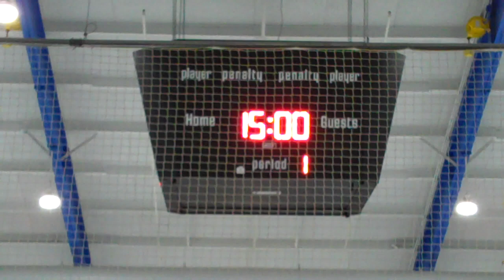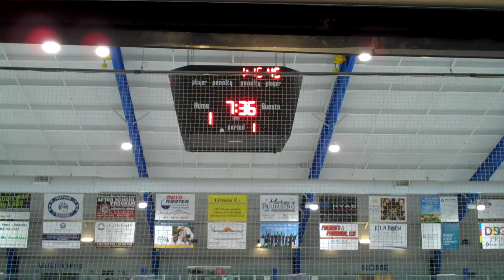Navy U14 Gold vs Easton 111917 P1